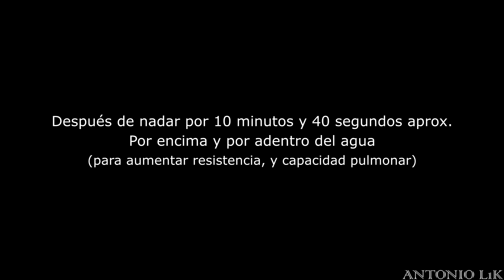GTA San Andreas - Misión 56 con Audio en ESPAÑOL y Gráficasos | Asalto Anfibio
Aquí verás la MISIÓN Número 56 con habla en ESPAÑOL y Mods de Gráficos, para un mayor Realismo. En este vídeo los personajes hablan en español, no en inglés.

GTA San Andreas - Misterios, Bugs, Curiosidades y Errores Desconocidos - desde la parte 1, hasta la 27

GTA San Andreas - Todas las Recompensas de las Misiones Secundarias y de Las Novias (7 vídeos)

GTA San Andreas Misiones, Curiosidades, y Recompensas.